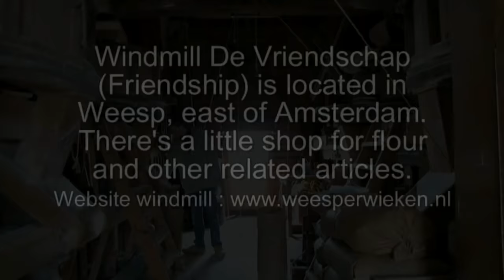Working flour windmill in Holland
Traditional working corn-mill in Holland, still in full use for grinding wheat and other grains.
Windmill De Vriendschap (Friendship) is located in the small town of Weesp, east of Amsterdam. Exterior and interior shots.